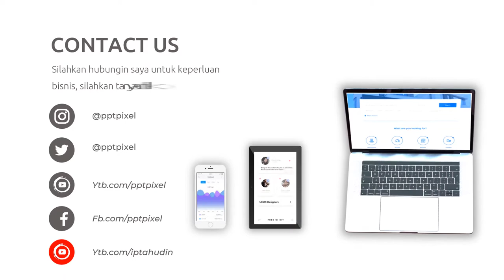Video Promosi Coffee Shop, Kopi, Bisnis Online, Online Shop, Cafe, Barista, Modern, Terkini, Elegan,